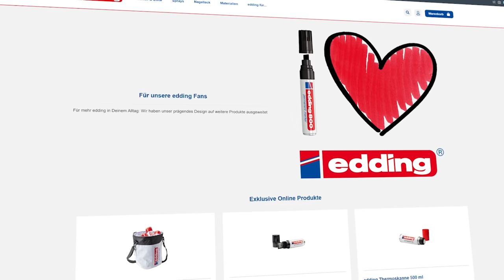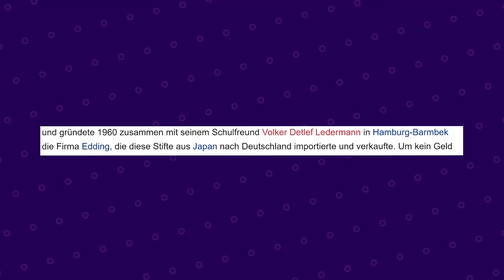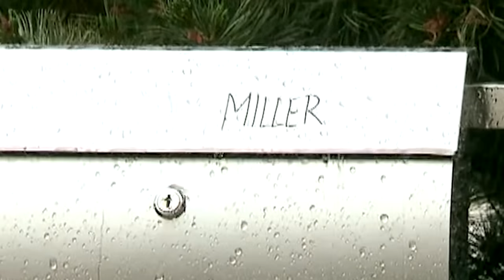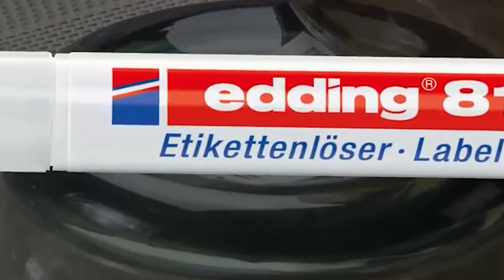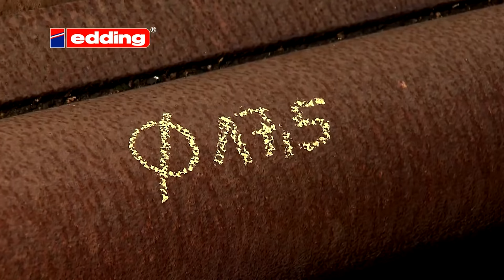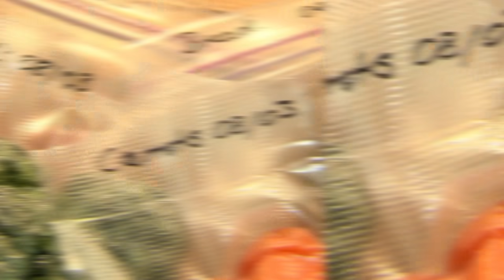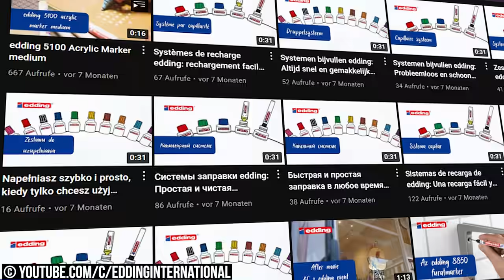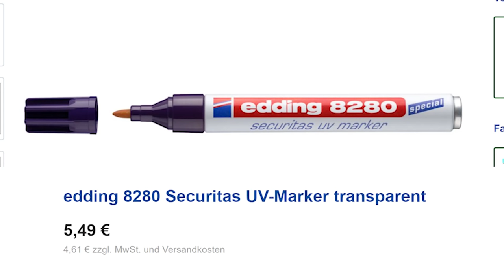Edding - Was ist FALSCH mit euch?!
00:00 Intro
00:22 Collect 'em all
01:35 Für wahre Fans
02:14 Bohrlochmarker?
03:12 Die Ursprünge
03:59 Outdoor, Reifen & Co
08:14 Jetzt wird's lächerlich
11:55 DIWhy
14:19 Outro

universalproductions